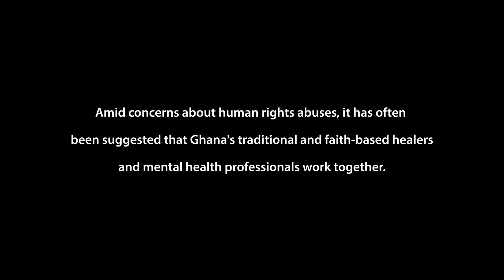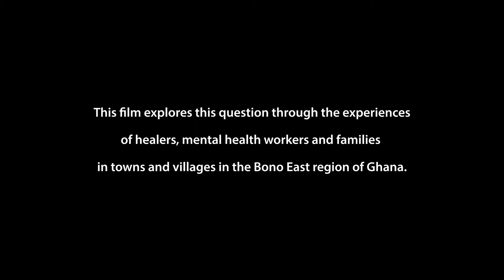Nkabom Trailer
Trailer of the ethnographic documentary 'Nkabom: A little medicine, A little prayer' from the ESRC GCRF funded visual research project 'Together for Mental Health'. For info and to meet the team